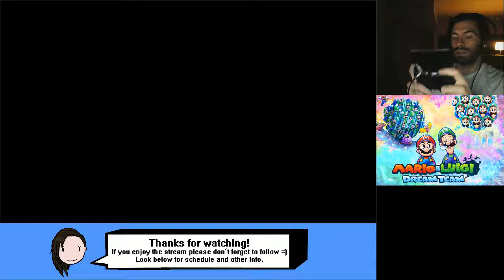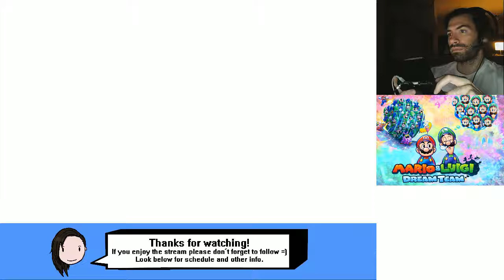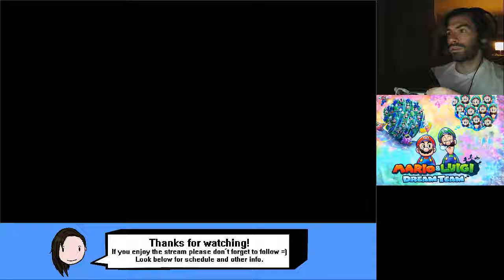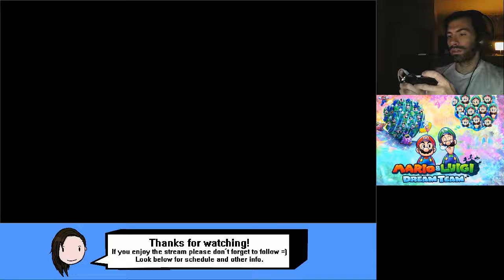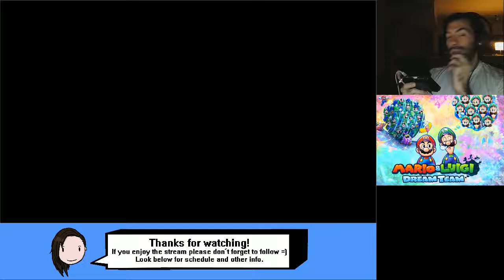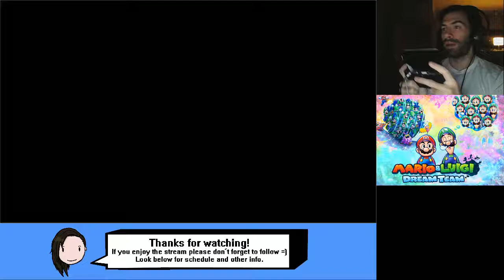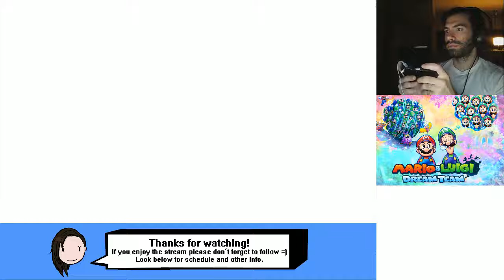Let's Play Mario & Luigi: Dream Team 3DS - Part 23 (Bowser's Castle Kamek)